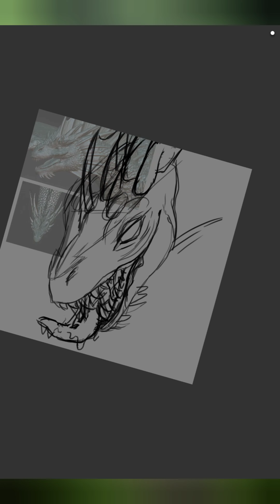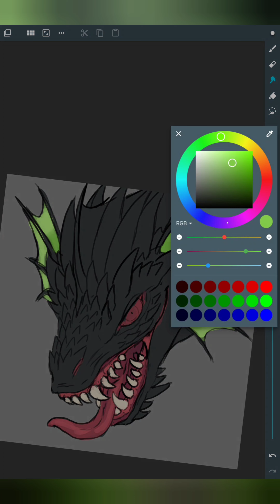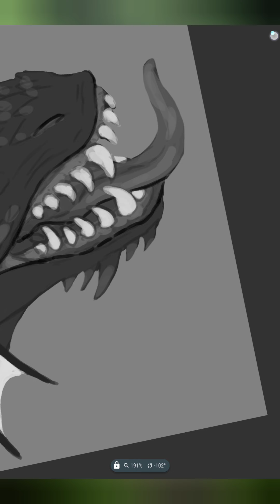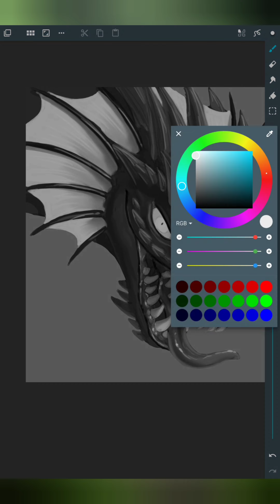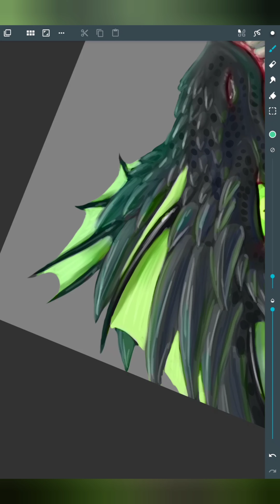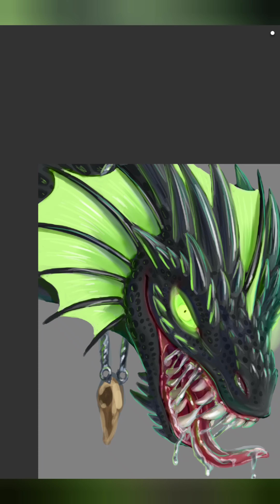Day of Dragons Avatar: King Lucifer